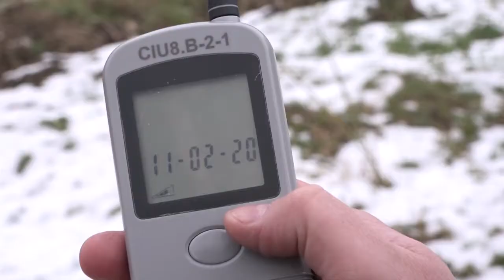Прямая линия по вопросам энергоснабжения